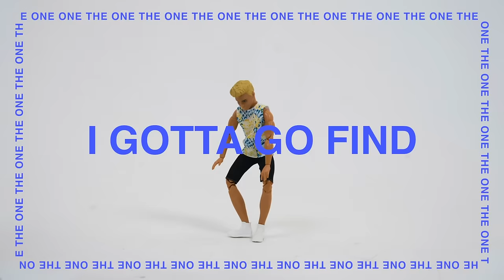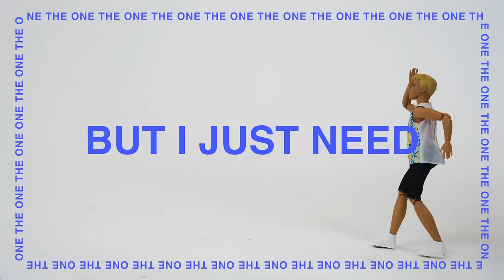INJI - The One (Official Lyric Video)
Directed by Sophie Harrow / @daysglowso